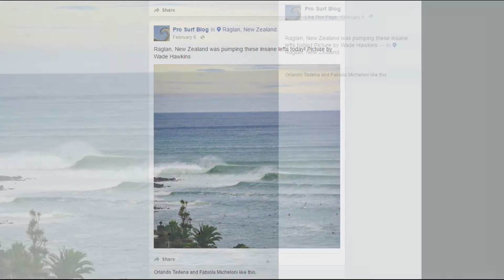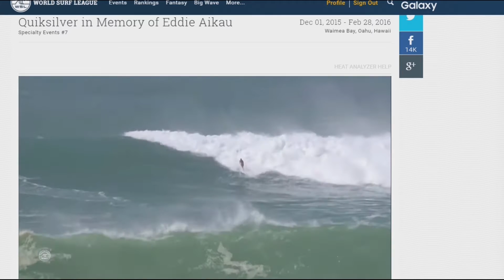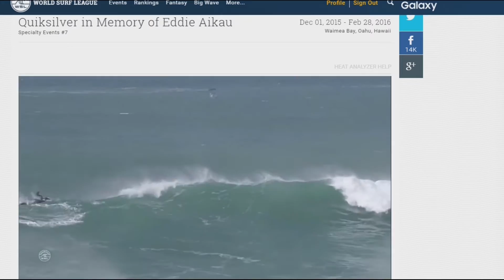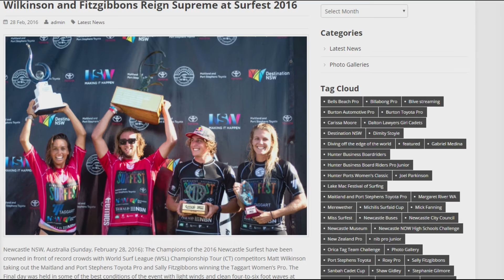Matt Wilkinson, Kelly Slater, John John, and Big Waves February 2016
Epic Surf News February 2016 - Wilko, John John, and Big Surf

Hello and Thank you for joining Pro Surf Blog for this Epic Surf News Update for February 2016.

Kicking off the month with the results from the Volcom Pipe Pro. This event is a QS3000. This event was commandeered by Kelly Slater. And since this event is held in Hawaii the Finals included 4 competitors. Slater had to out perform Jamie O'Brien, Makai McNamara, and Bruce Irons to clinch the title. Slater bombed in on some glassy faces.

Then on the 6th of February Raglan, New Zealand was pumping these insane lefts! This Picture by Wade Hawkins.

On that same day on the other side of the planet we had good weather, low riders and parachutes to round out our day.

Moving on to February 13th Oceanside received Good Waves from a combo swell. The waves were 3-5 foot. The tide was low. There was a bit of south wind mixing in that created some ribs in the waves but it was still really fun with some long lines going right and left. This morning there was a dense fog that prevented any visibility from the beach. This recording took place just as the fog was clearing / burning-off.

And Dang! The Eddie Big Wave Contest ran on February 25th, 2016 and by the end of the day John John Florence was victorious. Says it is the "highlight of his life". Quiksilver put on an EPIC event!

On the same day California was getting kissed by swell as well. Check out this footage of Old Man’s and the San Onofre Point. On this day there were multiple peaks working. The middle and inside sections were also really fun.

Later in the month on the 28th, Matt Wilkinson took charge at a QS6000 event in Merewether Beach, Newcastle, Australia. Wilko light up the Maitland & Port Stephens Toyota Pro and took out Leonardo Fioravanti in the finals. And as you can see here Sally Fitzgibbons won the womens event as well.

Hope you have an Epic 2016.

Song Title: Mean Streetz

Song Title: Working It, Pumpin Irie

Recorded and Edited by Philip Dominguez
Hosted by Philip Dominguez

Sources:
Volcom Pipe Pro 2016: